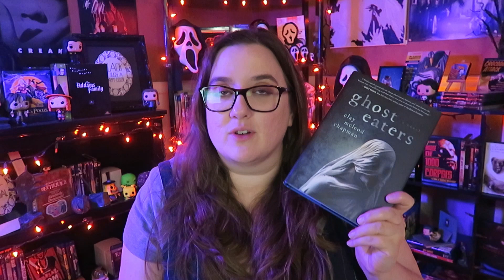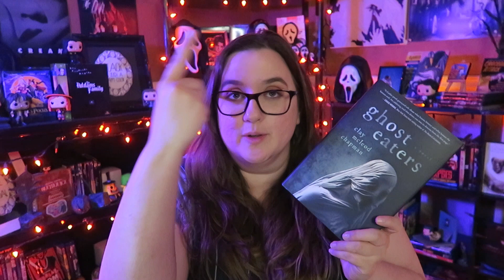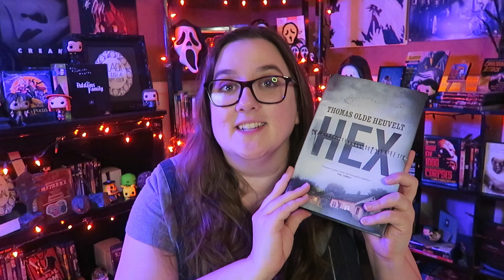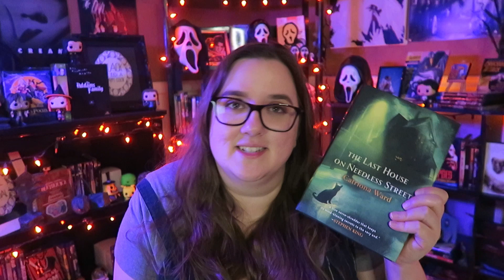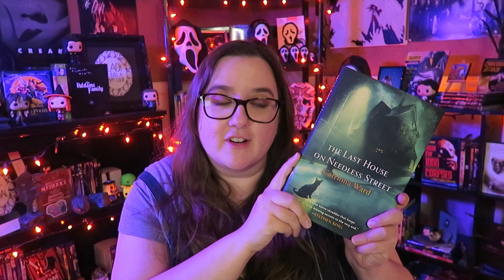6 Horror Books that Should Be Adapted by Mike Flanagan!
I'm offering free advice to Mike Flanagan...adapt these horror books! You'll be doing horror fans everywhere a favor!

X